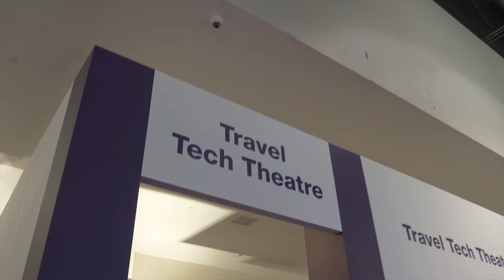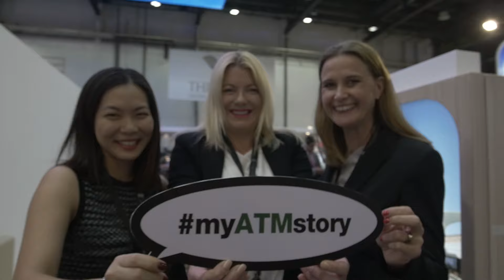Arabian Travel Market 2016 Highlights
The global meeting place for the travel trade.

Arabian Travel Market is the market leading, international travel and tourism event unlocking business potential within the Middle East for inbound and outbound tourism professionals. Tourism destinations from around the world showcase a diverse range of accommodation options, breathtaking tourism attractions, travel technology and key airline routes.